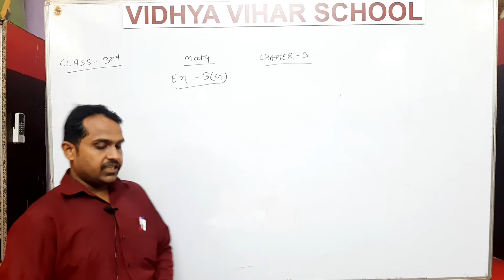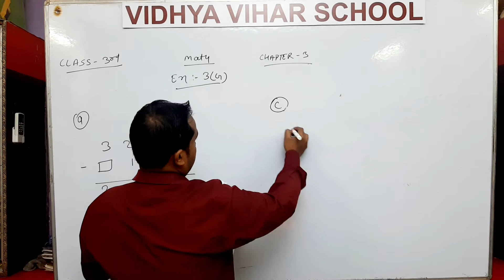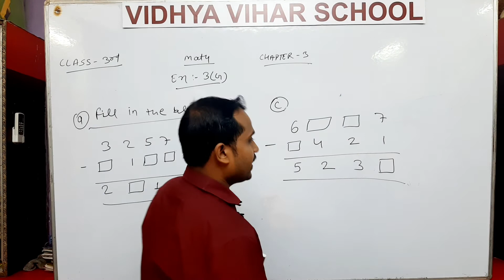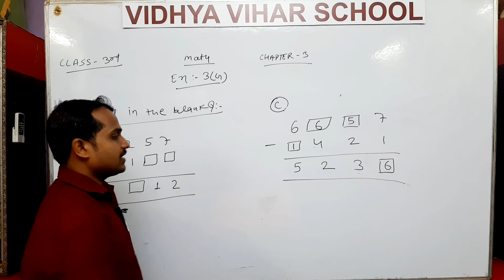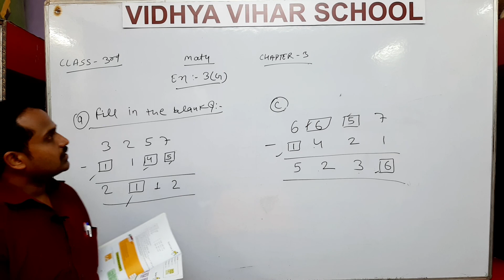VIDHYA VIHAR SCHOOL | CLASS 3 | SUBJECT MATH | CHAPTER 3 G